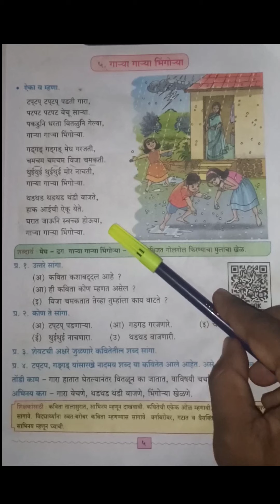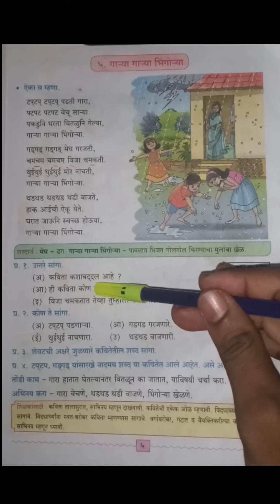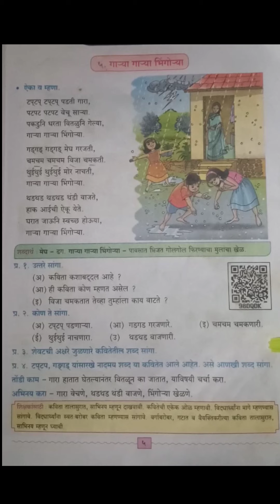Std 4, Marathi Sulabhbharati, Garya Garya Bhingorya, Poem, poem, Std 4 English Medium,